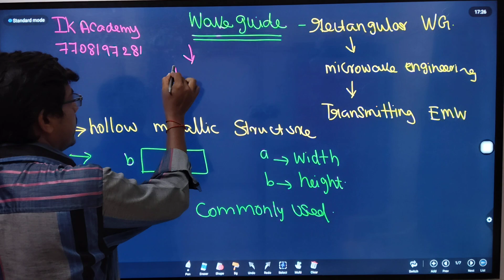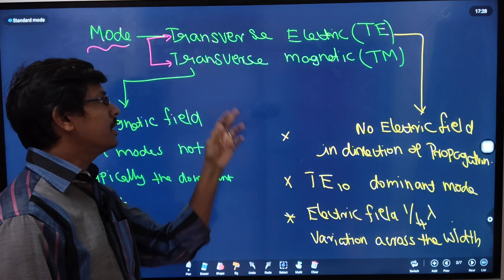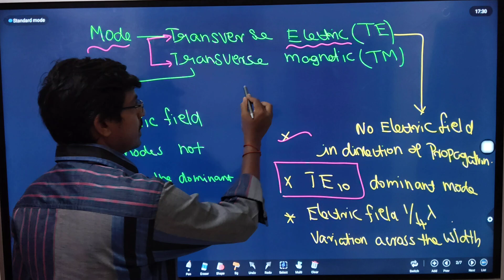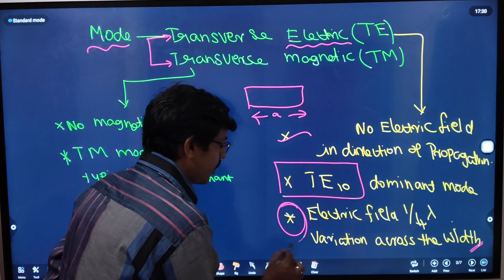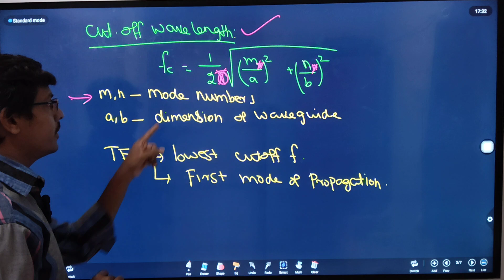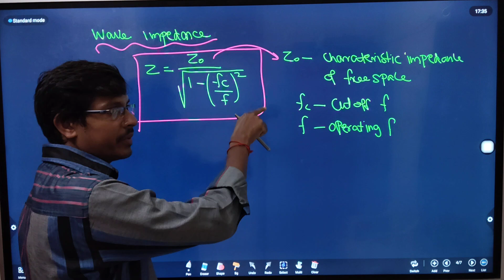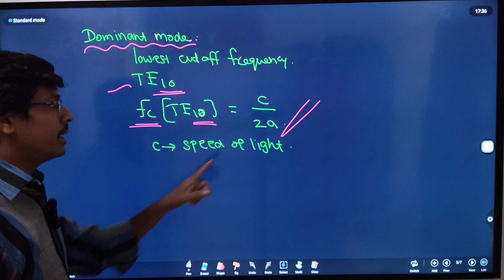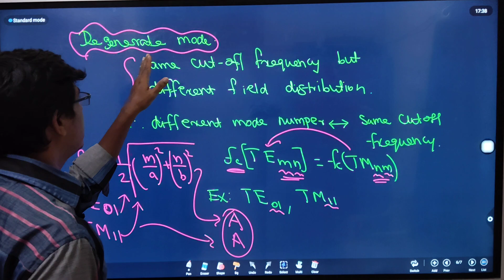FREE online class TNPSC ECE Wave Guides TNEB Technical Exam